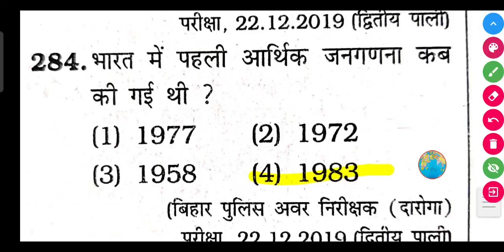भारत में पहली आर्थिक जनगणना कब की गई थी ? || Bharat mein Pahli arthik janganana kab ki gai thi